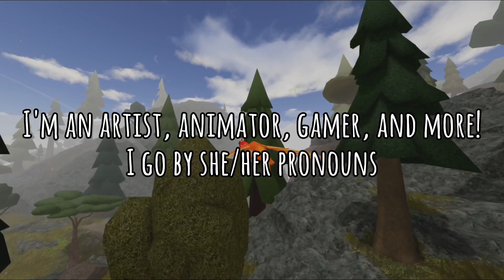Channel Intro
Small Q&A:
Q: What’s your discord server link?
A: Here!

Q: Do you have a website?

A: Flipaclip (with Premium Bundle) (May be switching to Procreate Dreams idk)

Q: What do you use for digital art?
A: Procreate

A: SunsetSkyWing (If you see me in-game, feel free to come and say hi!)